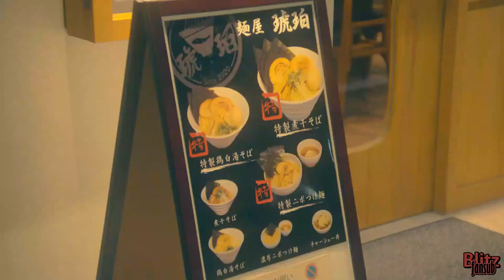Life is hard for otaku (Gokushufudou Live-Action)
The Way of the House Husband (極主夫道, Gokushufudō) is a live-action television series, based on the manga of the same name by Kousuke Oono. It premiered on Nippon TV on October 11, 2020. A spin-off 6 episode series titled 3-nen Tatsu-gumi: Gokushufu-sensei premiered on Hulu Japan on November 8, and reimagine if Tatsu became a substitute home economics teacher while the main home economics teacher was on maternity leave.

Thanks to Blitz Fansub.